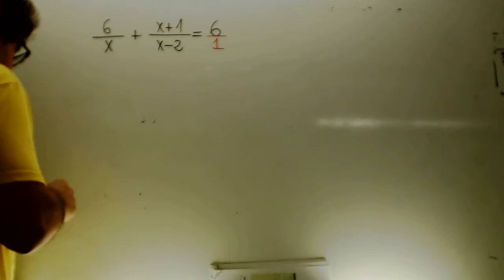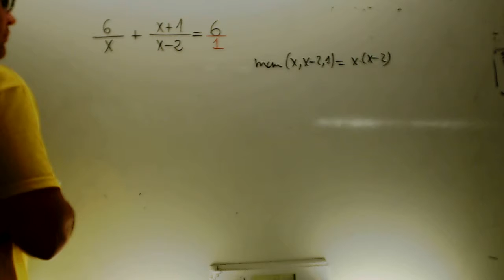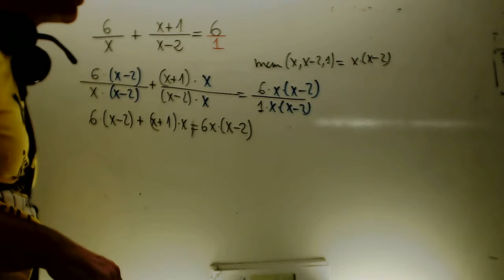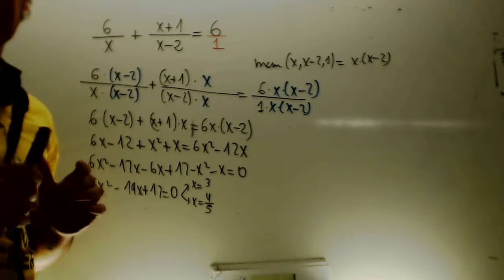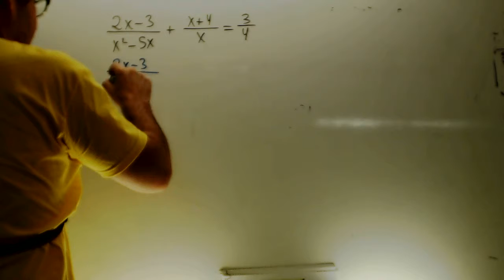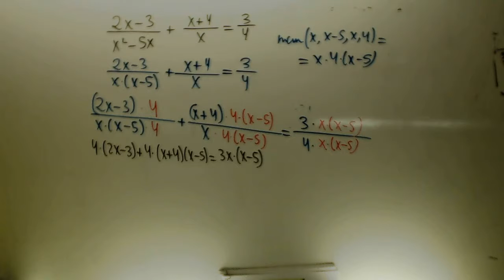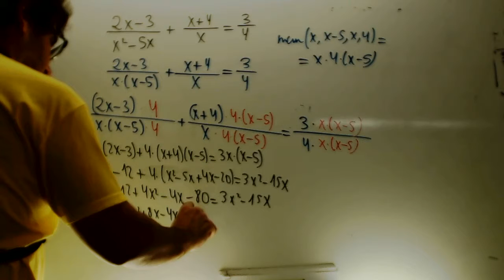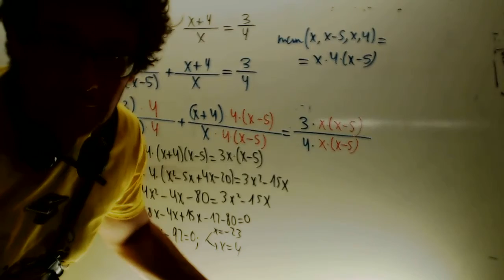Ecuaciones con x denominador Matematicas 1 Bachillerato Academia Usero Estepona